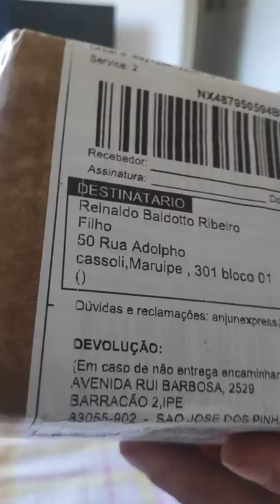Unboxing de baterias para Dji Mini 2 compradas no Aliexpress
Fala galera!
Postando um vídeo sem cortes de unboxing das baterias do dji mini 2, compradas via aliexpress, na loja RC Drone Global Store.

Vídeo gravado em Janeiro. (sendo assim, o agora se refere a janeiro 😬)

Qualquer dúvida, deixe seu comentário!